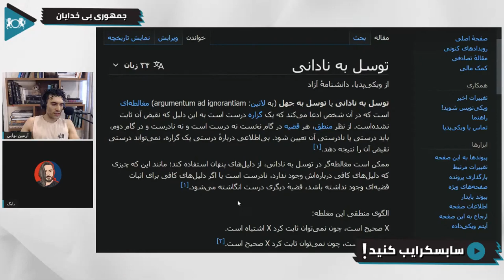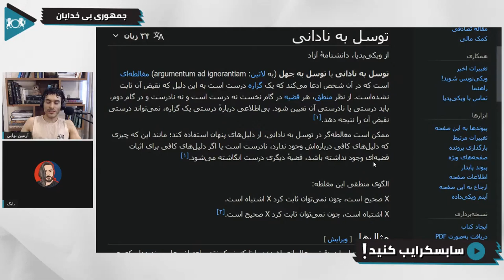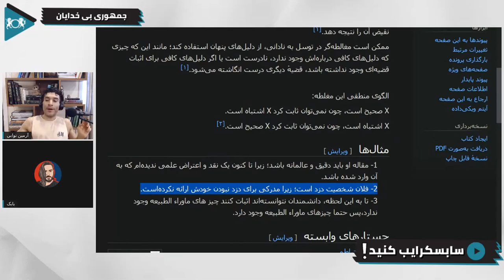بار اثبات رو دوش کیه؟ | گفتگو با بی خدایان